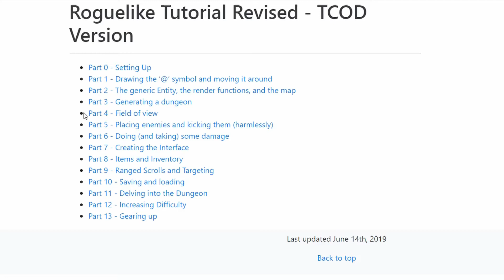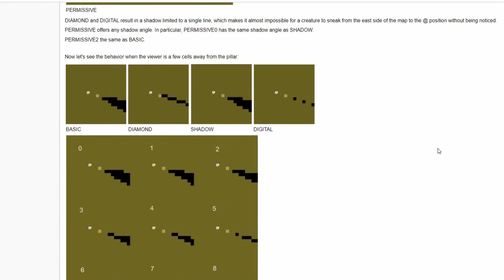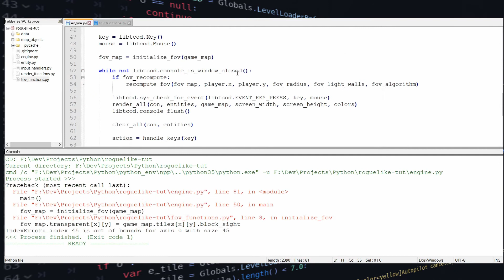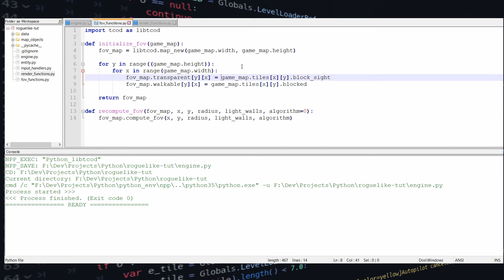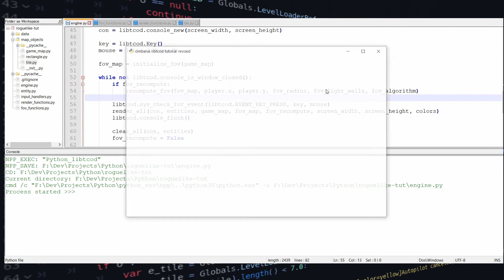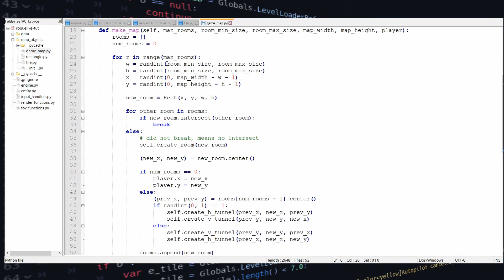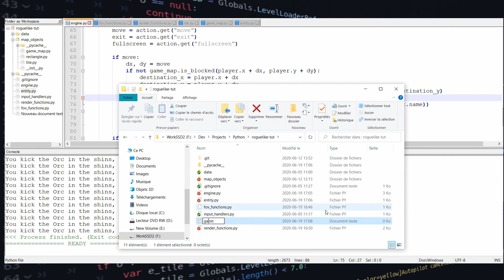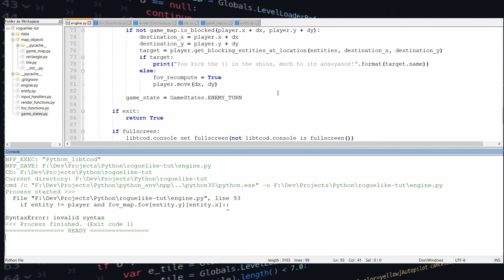The Complete Roguelike Dev Tutorial Week 3 - FOV & Turn System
Ombarus does the RoguelikeDev Complete Tutorial. Part 04 : Field of View, part 05 : Placing Enemies & Kicking them (harmlessly).

My name is Ombarus and I'm a programmer / game developer from Canada who moved to Japan and decided to try my own luck with game dev.